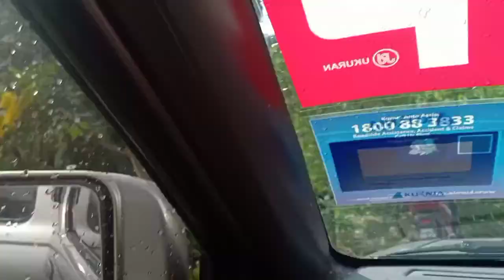VLOG Mandi Sungai,Mansuh Ikan & Engkuyung..